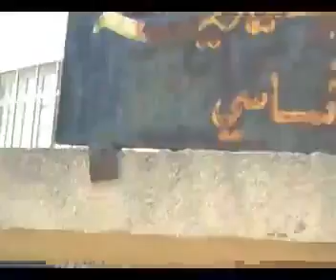(02-06-2012) Ma'arrat Herma | Idlib | General strike in support of Homs - Free Syria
Syrian victims are screaming for your help. Will you answer?